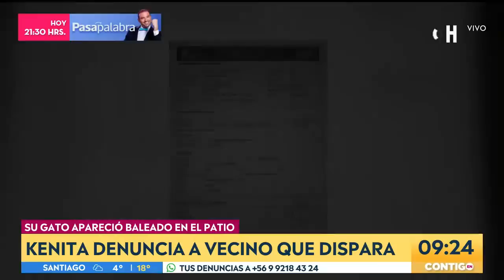Kenita Larraín responsabiliza a vecino por muerte de su gato - Contigo En La Mañana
La modelo denuncia la muerte de su mascota, su gato Simba. Larraín asegura que el responsable sería su vecino quien de manera inescrupulosa realiza disparos al aire poniendo en riesgo no sólo a los animales del sector si no también a los niños que viven en el condominio. Los detalles en ContigoEnLaMañana